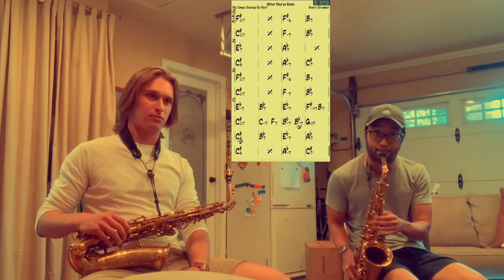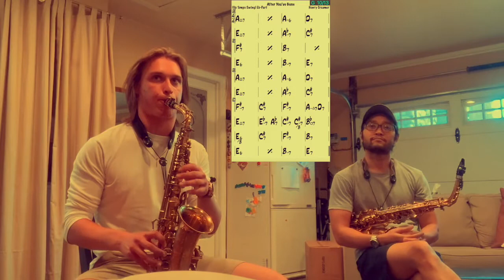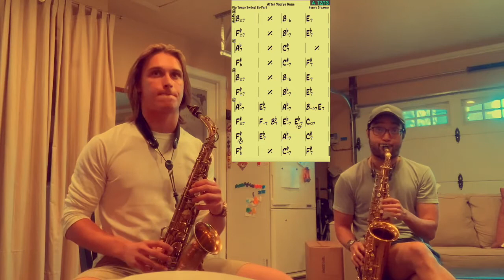Student Sessions Episode 20: After You've Gone (Henry Creamer) in all 12 keys!@#$%^&*! - Michael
I once heard Wynton Marsalis say that Jazz is a celebration of adulthood.

Michael will be going off to college soon and musically speaking his maturity/adultness matches his character.

In my opinion, there are few feelings in life that are more fulfilling than having your musical vocabulary accessible in any key at any time, while interacting with other musicians over a tune you know so completely inside and out in all 12 keys.

Oh wait, I can think of one instance that feels better than that.  Having a student that you’ve taught achieve that same level of musical consciousness.

This year, I’m very fortunate and humbled that I have a couple of seniors like this…and some younger kids coming up who I hope will achieve this truly special musical plane when they become adults.